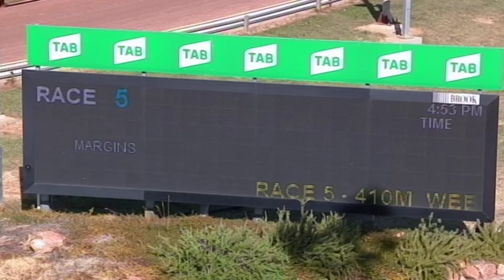HOR TUE 02 MAR 21 R5